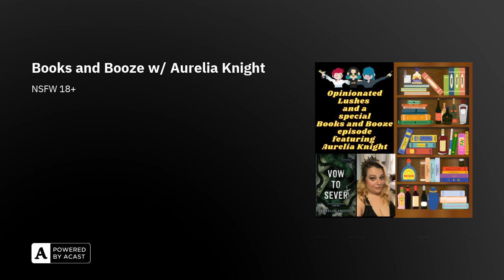Books and Booze w/ Aurelia Knight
Welcome to Books and Booze, a series where The Lushes get to talk to some indie authors about their work and hear a chapter of their stories! This episode features Aurelia Knight and their book Vow to Sever, with topics including kink exploration, birthdays, ARC teams, and three star reviews.

More from Aurelia Knight here:AureliaKnight.com